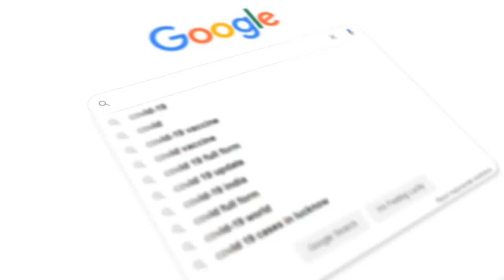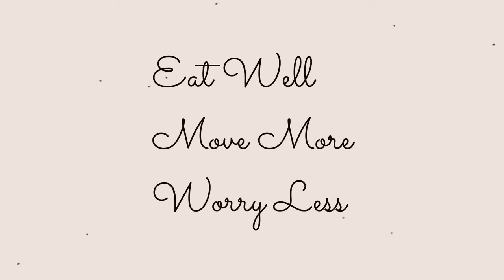Taking Care Of Our Body - A Minimalist Approach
This is a quick video explaining a simple minimalist approach to taking care of our body - specially with the pandemic going on we have to keep our immunity nd health, our first priority. Taking care of our phycial health is just as important as our metal health and becasue if the travel restrictions, it is difficult to move around and get the motivation to take care of our body.

So here I am just checking in with you guys and sharing a minimalist approach to taking care of yourself.

happy watching